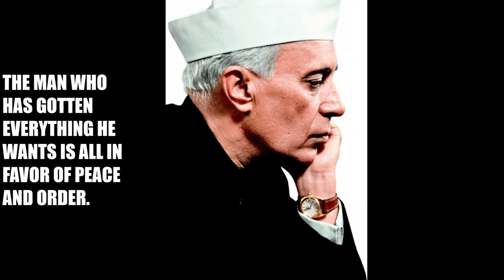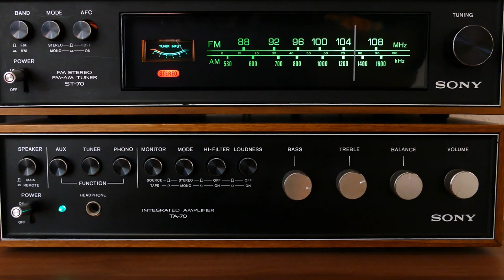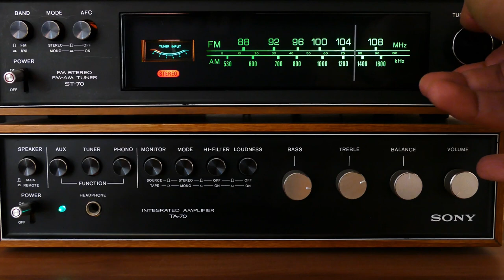Animals In Prison